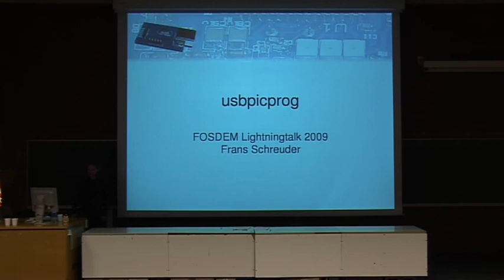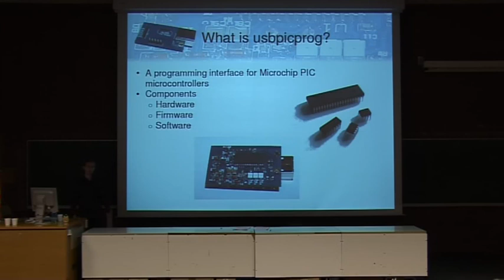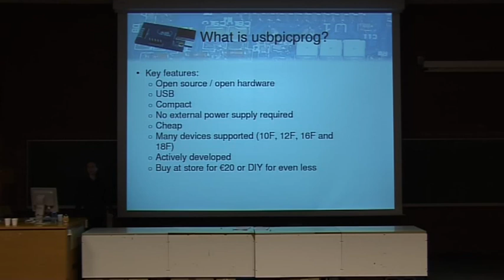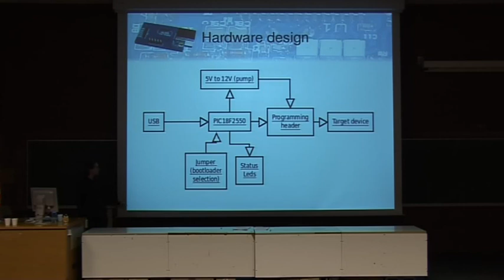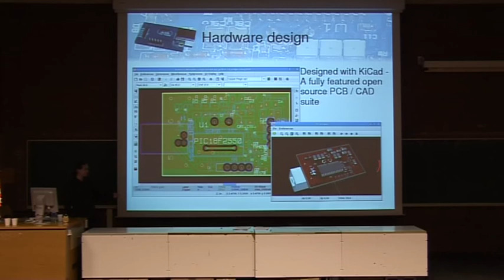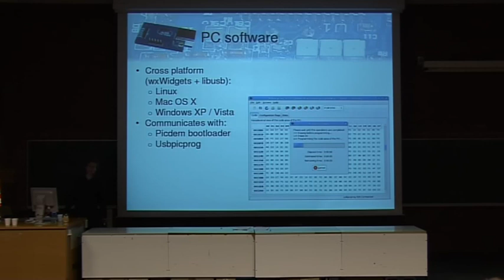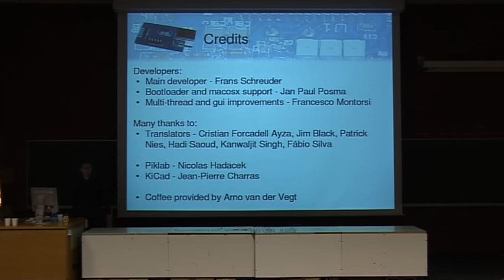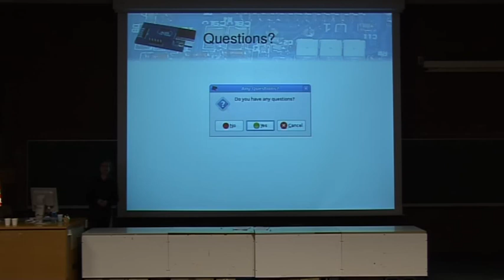FOSDEM 2009 - Usbpicprog